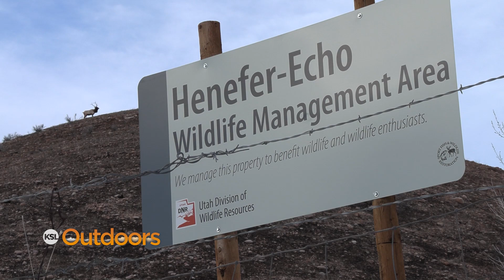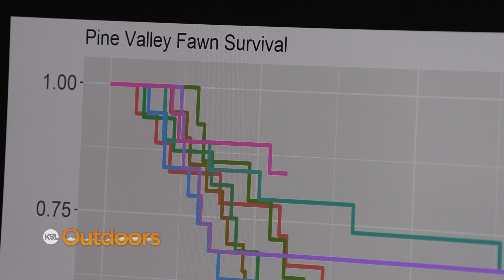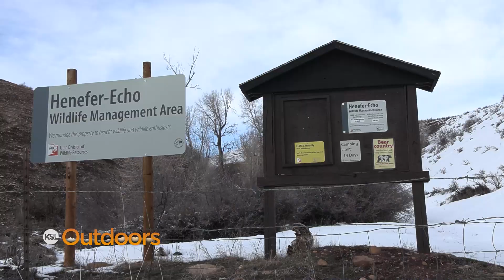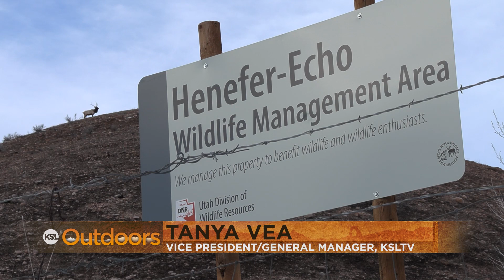Survival of Utah's Deer Herds After Winter of 2023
The winter of 2022/23 has been extremely tough for wildlife, especially in northern Utah for our deer, elk and even moose.  So in this episode, we going dive into some questions about Utah's deer survival.  What parts of the state are doing okay?  Which parts got hit hard?  How's it looking?  What about tag numbers for hunters?  We talk to biologists, managers with the DWR, and even BYU professors to see what their data is showing them.